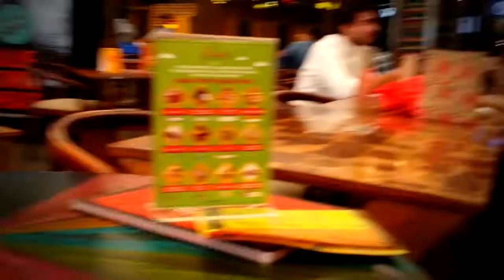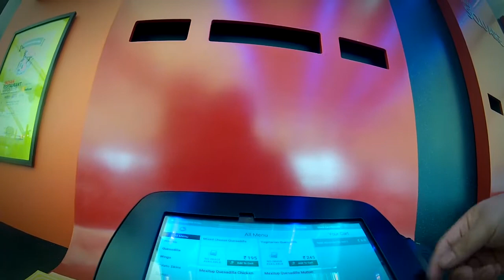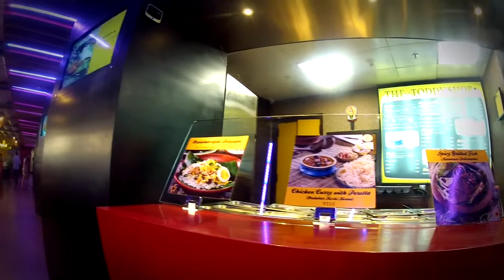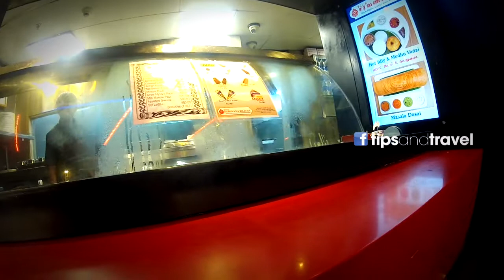Qué encontramos en el Fast Food??? en centro comercial de Nueva Delhi- INDIA